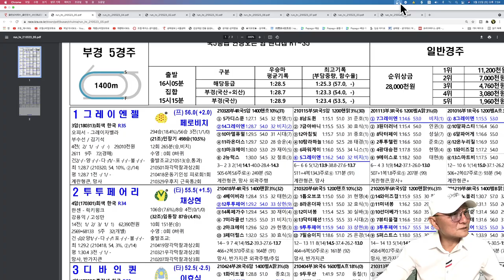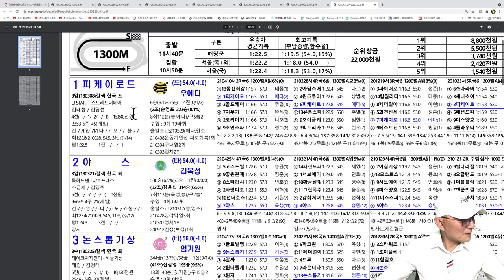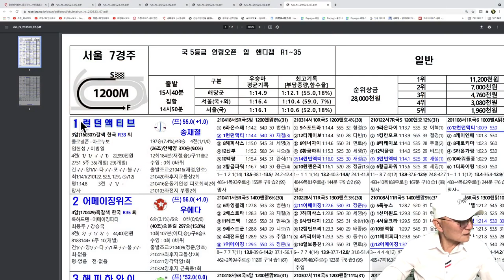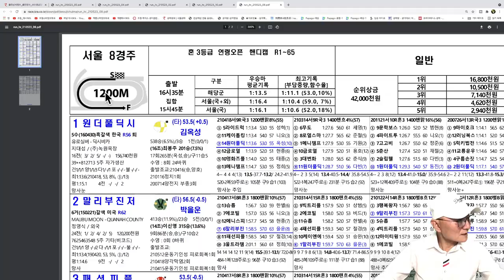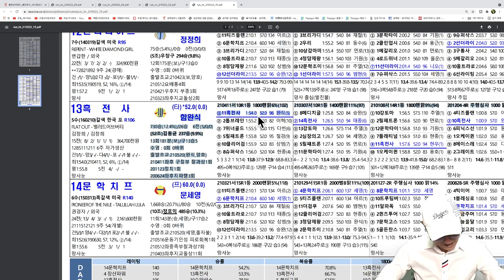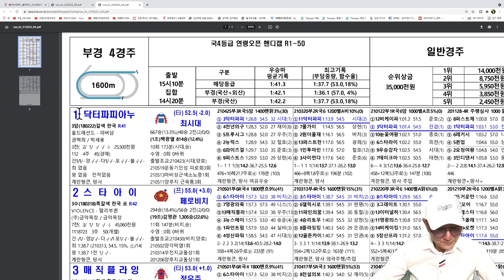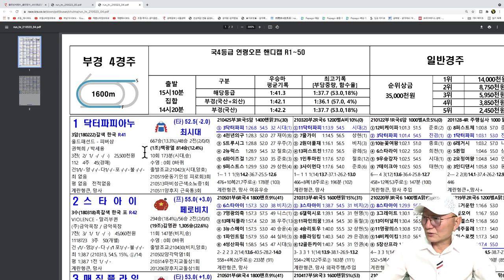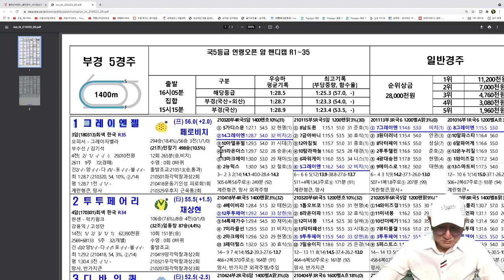조철스타일 경마/ [5/23/일요] 실전베팅 / 징검다리 UCC